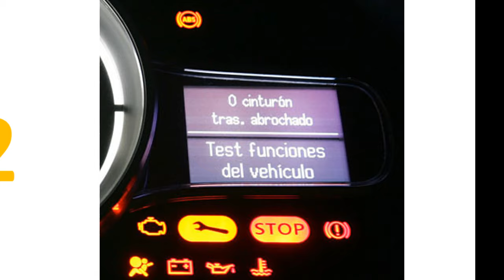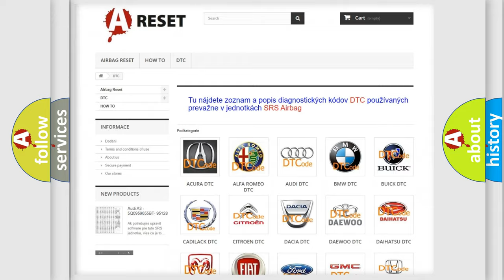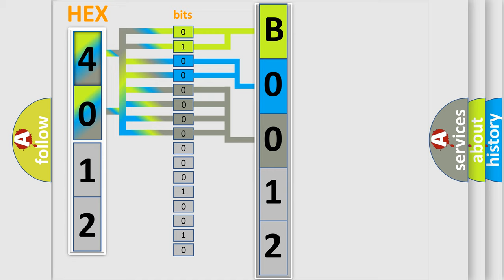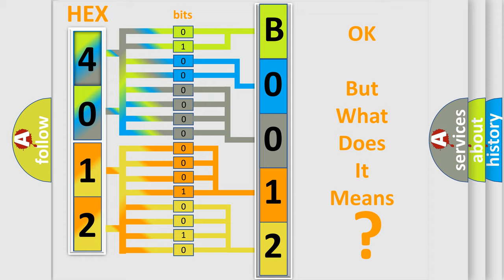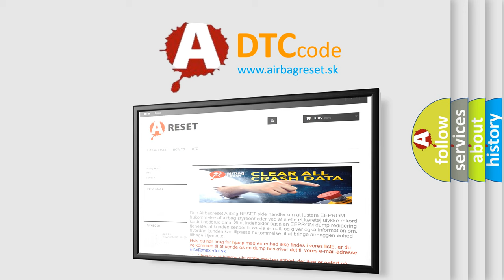DTC Saturn B0012-04 Short Explanation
Contents:
0:21 Basic DTC analysis according to OBD2 protocol standard.
1:48 Insight into programming
2:58 A diagnostically understandable description of the Diagnostic Trouble Code
3:05 Basic error definition

Make:
Saturn
Code:
B0012 04
Definition:
Implausible Transfer Case Ratio Low Received
Description:
Sensor information and other calculated data that is processed by an Electronic Control Module (ECU) can be transmitted over the Controller Area Network (CAN). Some ECUs require information from other ECUs to check the validity of the information relative to that system. In some cases that information is used in the calculations relative to that ECU.
Cause:
BODY CONTROL MODULE (BCM) NOT CONFIGUREDBODY CONTROL MODULE (BCM) DTCSBODY CONTROL MODULE (BCM)
Failure Type: